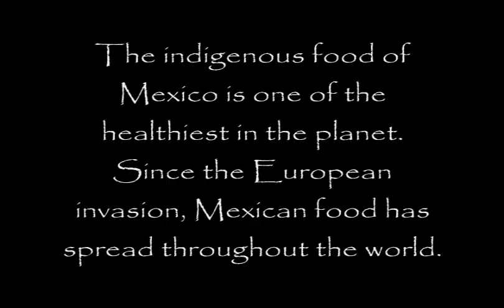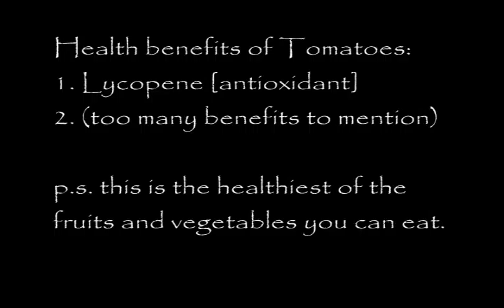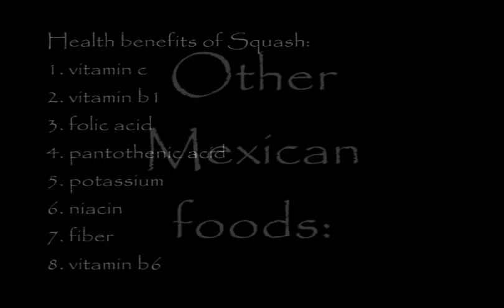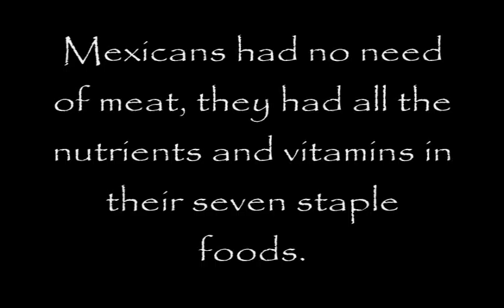Mexican Vegetarians?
Indigenous Mexicans were primarily vegetarian, they had not need for meat.  All their nutrients, minerals, and vitamins were found in their basic staple foods, which were seven, on top of the hundreds of other plants that sutained their health.